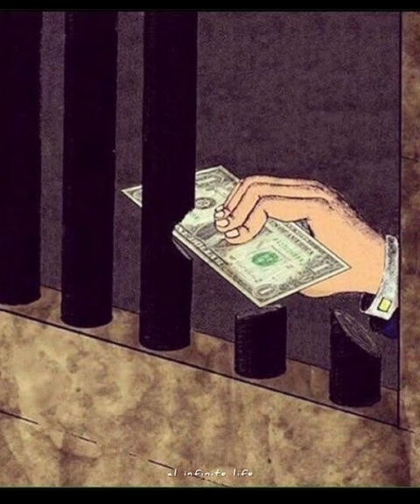Sad reality of modern world | pictures with deep meaning | motivational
Top 50 motivational pictures with deep meaning | reality of modern world
Deep meanings pictures
Motivation
Sad reality in society